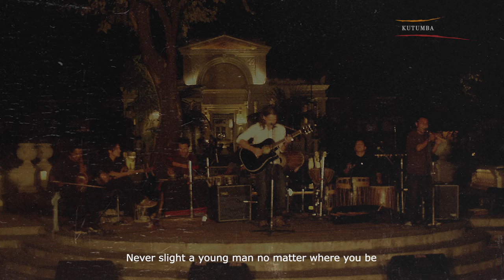Aidan Ward & Kutumba "Not Come Again"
Aidan Ward, born in Ireland, this Irishman was a citizen of the world. Aidan was adored by every single person he met from Ireland to Kathmandu and everywhere in between. A true rock-star, a musician an artist, a dear friend and a legend.

We met him through our common friend Bijay Shrestha. We jammed for couple of sessions and we performed together at Garden of Dreams, Thamel, 12 November, 2010.

You will always be remembered Aidan (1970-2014).